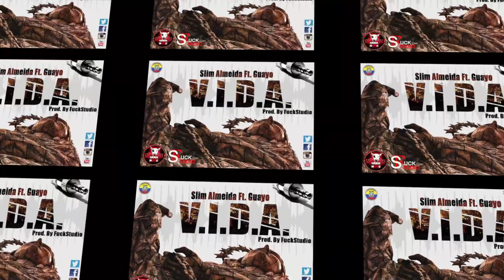V.I.D.A - Slim Almeida Ft. Guayo (Prod. By FuckStudio)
Tema: V.I.D.A.
Arista: Slim Almeida Featuring Guayo
Produced By: FuckStudio
Album: Bienvenidos Al Show
Disquera: Terrier Music™
Ecuador 2014